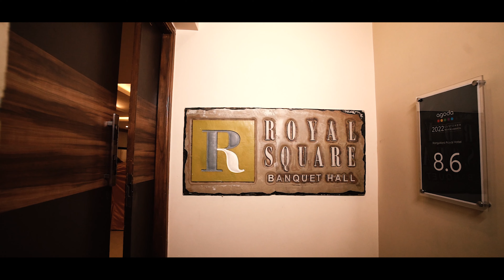Adithya 1st birthday Highlights